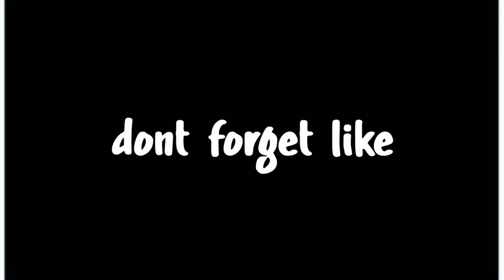X-bow vs all dragons | clash of clans gameplay | Sandai sevel gaming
Songs link